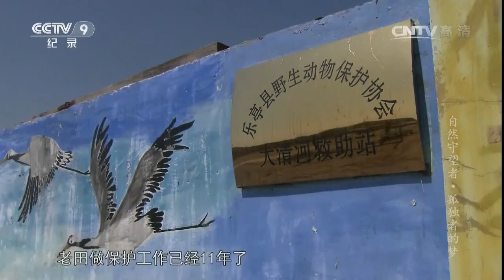湿地守护者救助了一只掉队的斑头雁《自然守望者Ⅲ》第5集【CCTV纪录】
■□节目简介■□
我国是世界上野生动植物种类较为丰富的国家之一，很多平凡的人为保护野生动植物以及环境做出了不平凡的努力。记录珍贵而濒危的物种，以及人们拯救它们的故事，有着深远的意义。 本系列通过记录五个守望自然的人，讲述他们各自为了保护动物所做的努力，以及他们家庭、工作、生活中的故事。